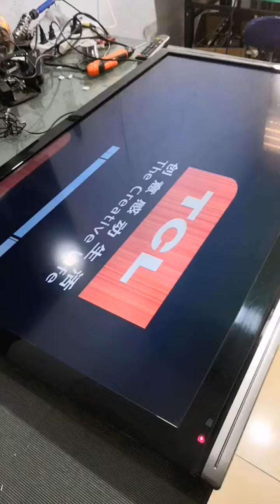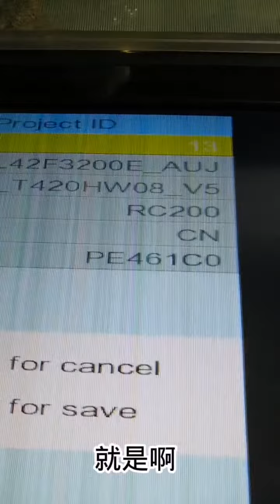how to repair CRT TV complete description and online voltage testing technique #00001 15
Restoration TV  produced in 1992 | Antique television restore | Restore old color TV
While I was carrying the trash to the dump, I saw an old broken TV and an old speaker. Parts of that TV were scattered and thrown in one place. I brought it in, after a process of looking at damaged parts, repairing and replacing them. I turned it into a brand new TV and turned it on to enjoy a family meal.